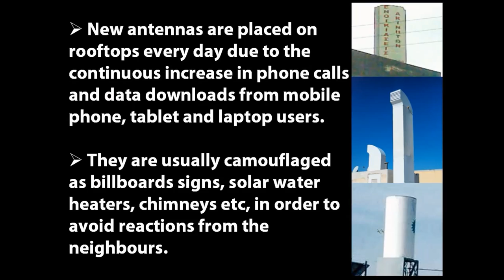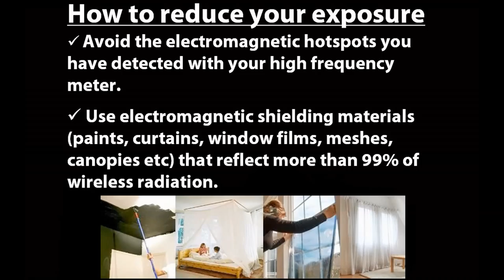Mobile phone masts: How to spot them, measure their radiation and shield your home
How to locate cell phone antennas in your neighborhood? Did you know they are usually camouflaged as billboards signs, chimneys, etc.? How can you measure the mobile phone mast radiation in your home? What are the recommended safety limits? How to reduce your radiation exposure? How to shield your home with reflecting paint, curtains and window films?